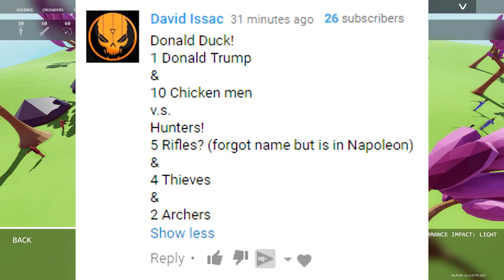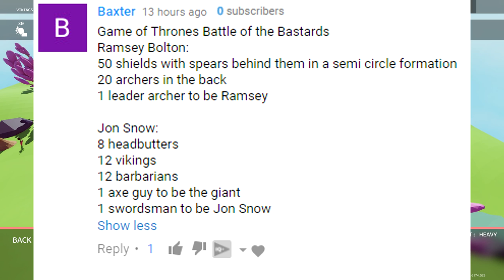NEW JEDI MASTER Unit, DARTH MAUL in TABS!! - Totally Accurate Battle Simulator Gameplay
Welcome to Totally Accurate Battle Simulator, where they just revealed THE NEW JEDI MASTER UNIT! (Darth Maul Anyone? ;P) Can’t wait to try him out, along with viewer suggestions like GAME OF THRONES BATTLE OF THE BASTERDS! Not only that, BUT TABS IS NOW IN OPEN ALPHA!!

What is Totally Accurate Battle Simulator?

A physics based medieval battle simulator which lets you pit wacky waving armies against each other.

That's the entire description of the game, really all I got here lol